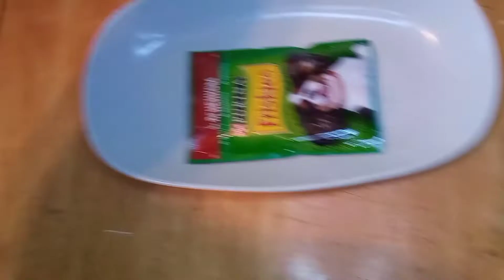How to Get Your Dog to Eat Raw Food?| asmr mouth sounds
Today My Dog Eat Raw Foods

  Did you hear a dog barking? My dog is barking loud and angry. My dog is crying when it is alone for a long time. Lately I often make dog videos with it. I play different games with it. My dog is funny and cute.